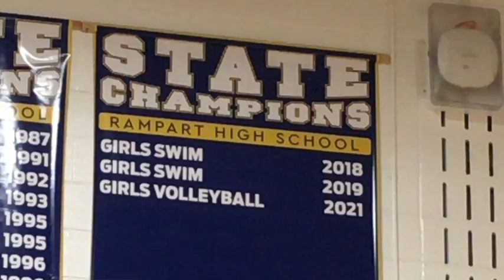Izzy Starck - Athlete of the Week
She leads the STATE in service aces on the way to leading Rampart to another STATE tournament berth! And, she is only a Sophomore!